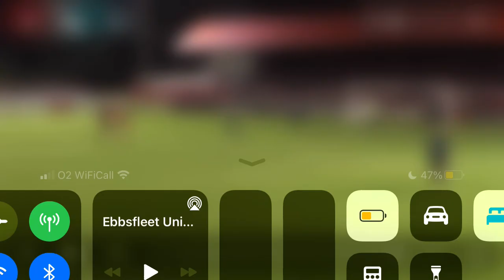Goal 3 vs Punjab